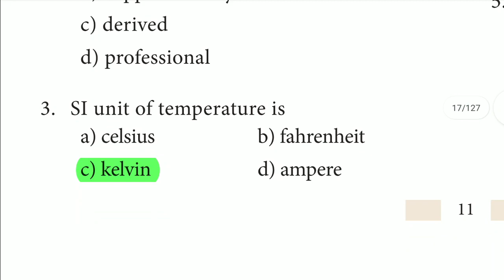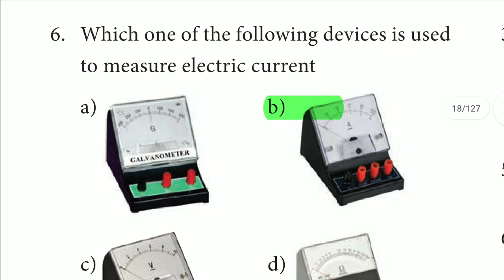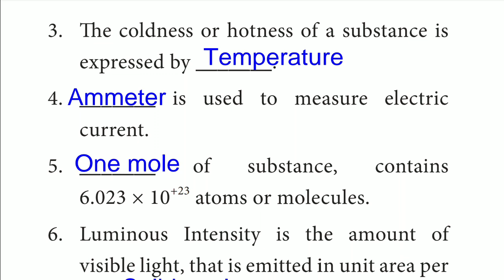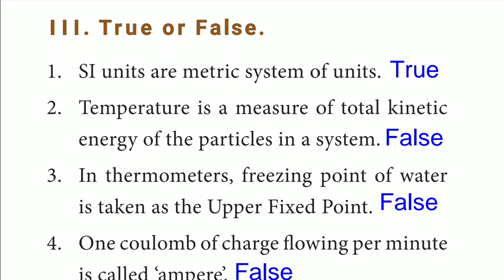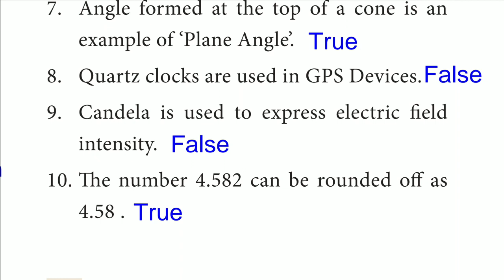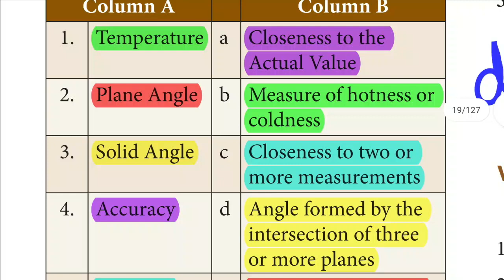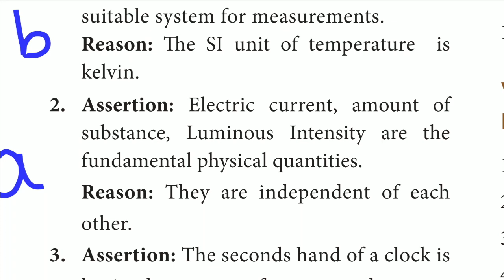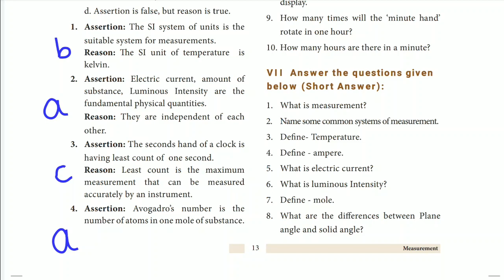8th Science New Book Term 1 Unit 1 Measurement English Medium Book Back Question ( 1 mark answer)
8th Science

Unit 1